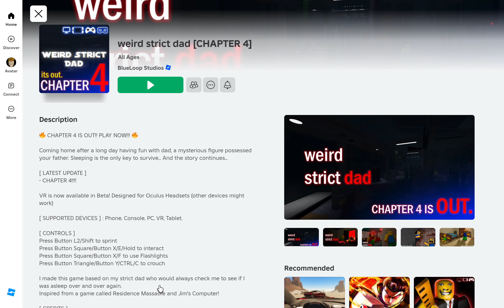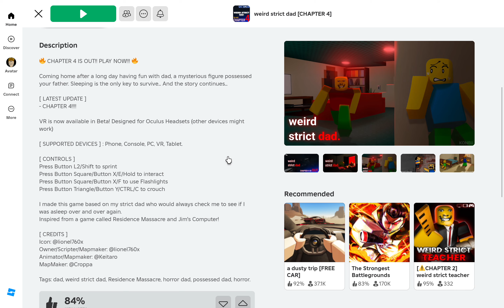Playing Weird Strict Dad.... (Scary Dad)